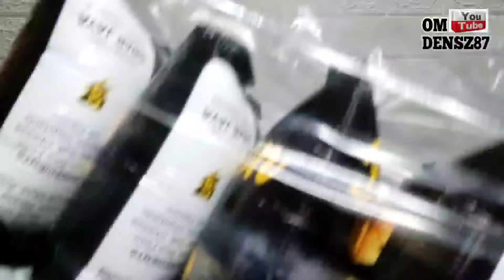BILLION!! CIKI BERHADIAH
ASSALAMU'ALAIKUM,,,HALLO APA KABAR SEMUANYA ?

SNACK BERHADIAH
CIKI BERHADIAH
UANG EMAS DAN MAINAN!!